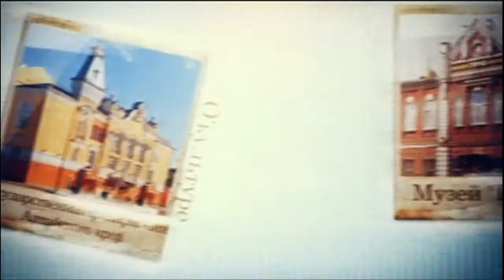Окультуриваемся 07.04.17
Итоги культурной жизни Барнаула за неделю подведет Кирилл Политов. Узнаем, зачем и когда на Алтай приезжал поэт Евгений Евтушенко, почему на гастроли в Турцию актеры театра Музыкальной комедии поехали без реквизита и кто смог вновь, как и в 90-х, собрать на концерт во Дворце спорта полный зал.